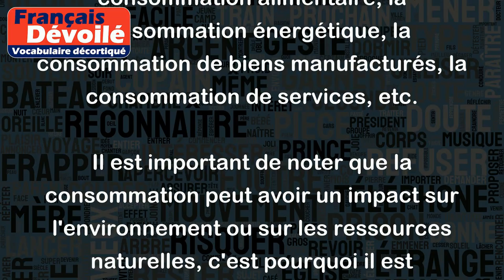Consommation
La consommation désigne l'ensemble des biens et services qu'une personne achète ou utilise pour répondre à ses besoins ou à ses envies.
Par exemple, si vous achetez de la nourriture pour votre foyer, de l'essence pour votre voiture, des vêtements pour habiller votre famille, ou encore des abonnements pour accéder à différents services tels que Netflix ou Spotify, vous participez à la consommation.
La consommation peut être classée en différentes catégories, selon les secteurs d'activité concernés : la consommation alimentaire, la consommation énergétique, la consommation de biens manufacturés, la consommation de services, etc.
Il est important de noter que la consommation peut avoir un impact sur l'environnement ou sur les ressources naturelles, c'est pourquoi il est recommandé de faire preuve de responsabilité et de modération dans ses choix de consommation.